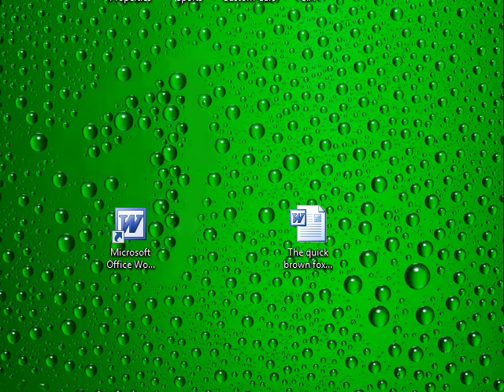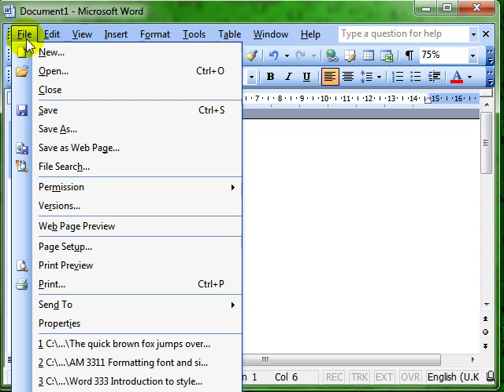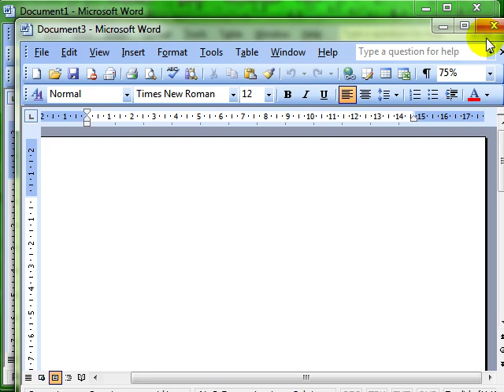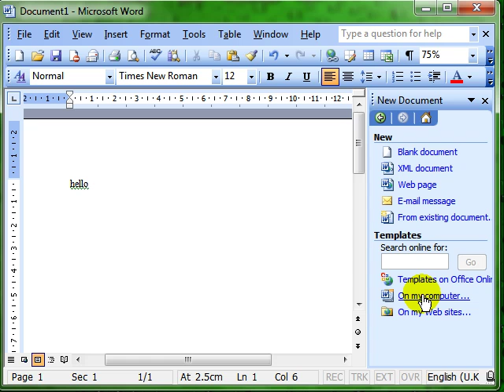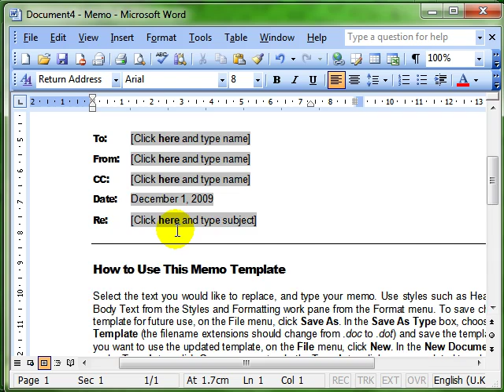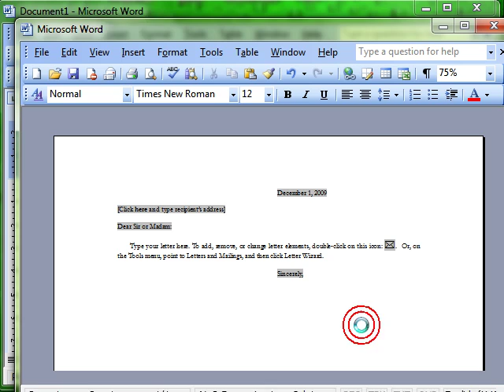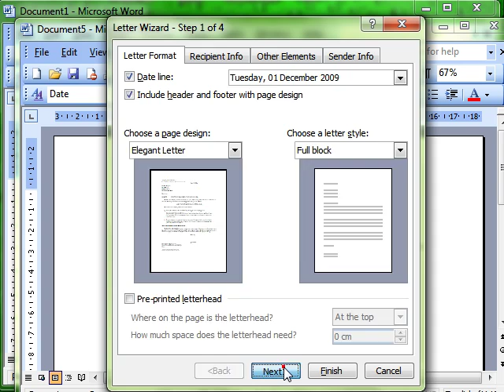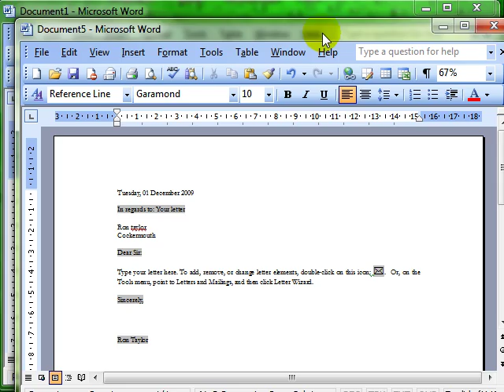Word 3112 Create a new document based on a template Microsoft Word 2003